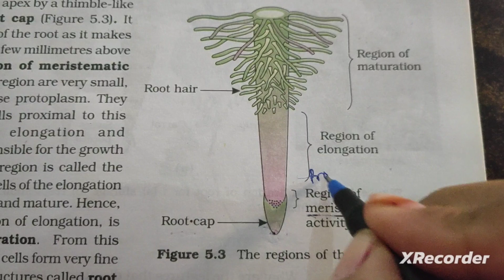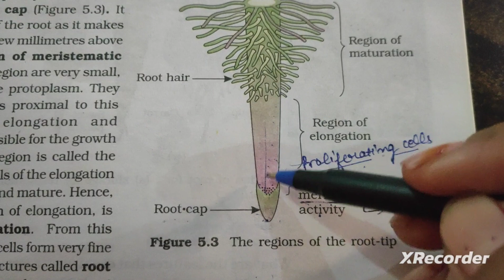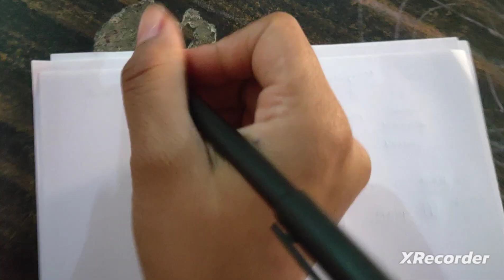morphology in flowering plant part-1 # root, its regions and modifications PGT Biology #